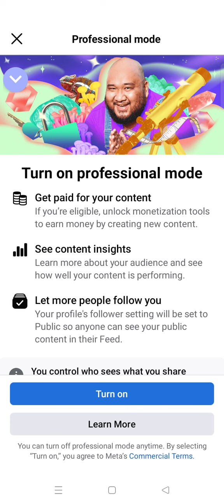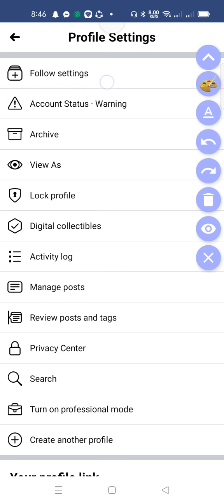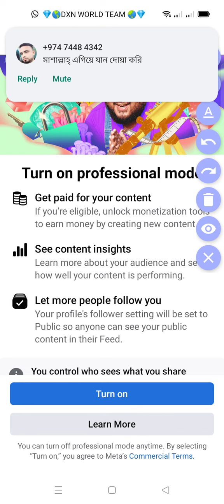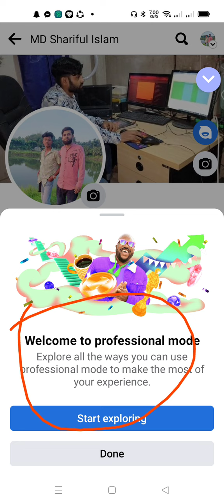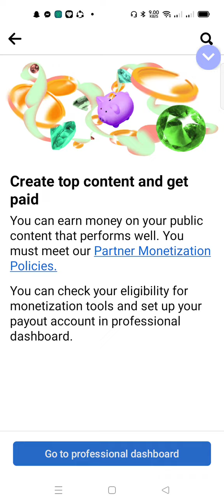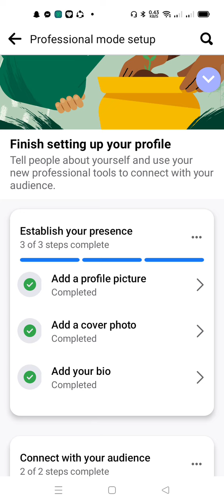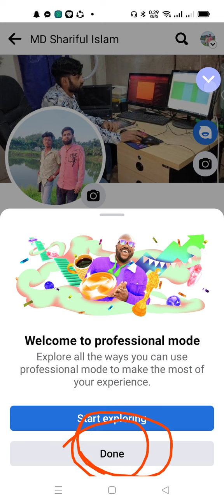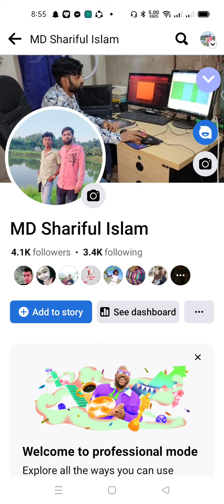Turn On Fb Professional mode on করার সঠিক নিয়ম || sharif tech school.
Fb_Professional_mode_on করার সঠিক নিয়ম || sharif tech school.